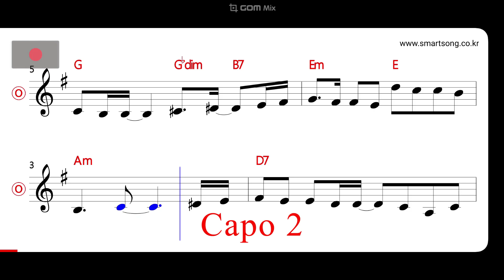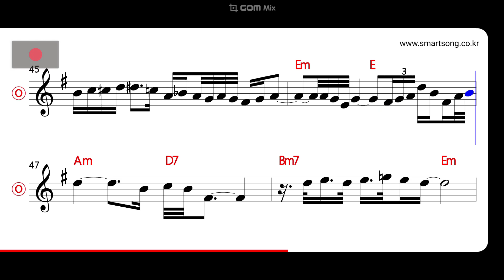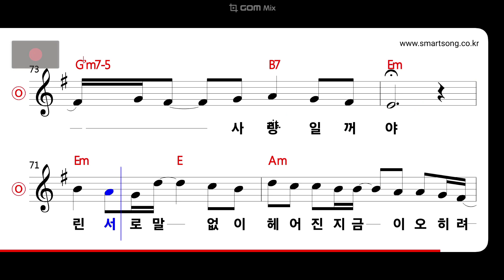신효범 - 언제나 그 자리에 MR (without melody)